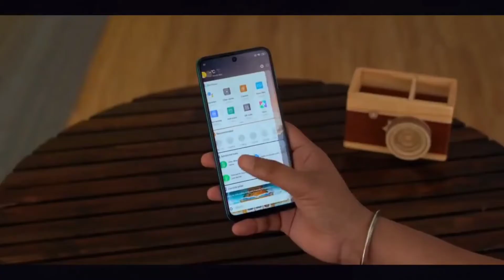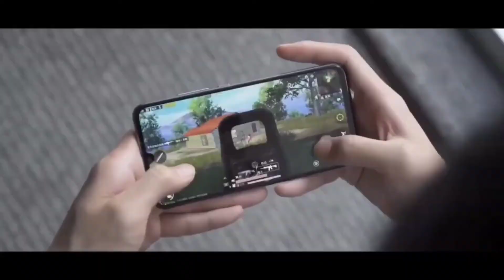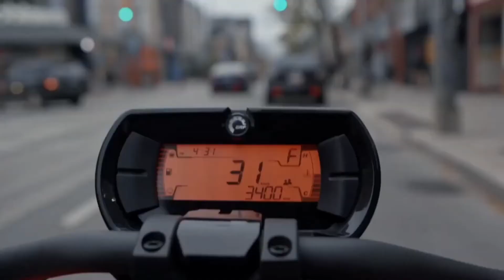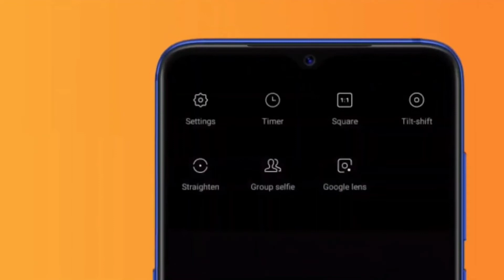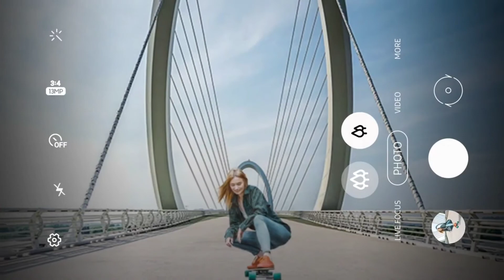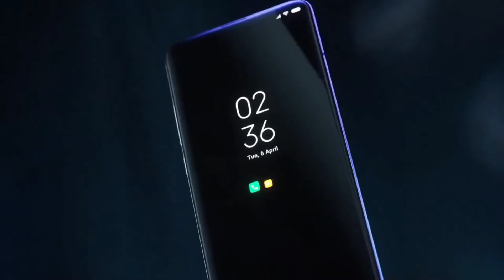Redmi 9 Vs Samsung galaxy A11 Full Detail Comparison & Review In Urdu/Hindi | Techno ijaz.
Redmi 9 vs Samsung galaxy A11 Full Detail Comparison and Review In Urdu and Hindi
Samsung galaxy A11 bettery test
Xiaomi Redmi 9 vs Samsung galaxy A11 Full Detail Comparison Review